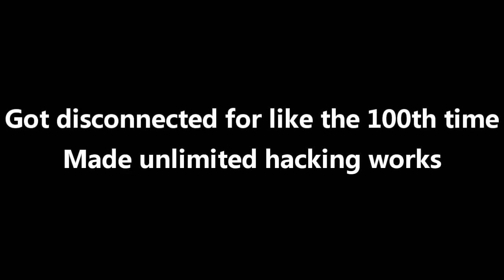Dragon Nest: Lagged, Warrior tries to become a helicopter